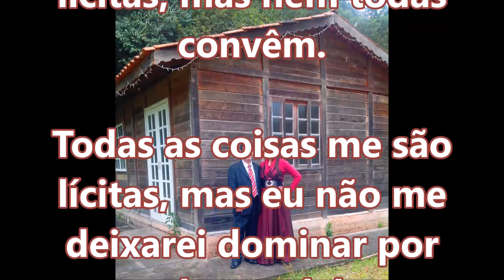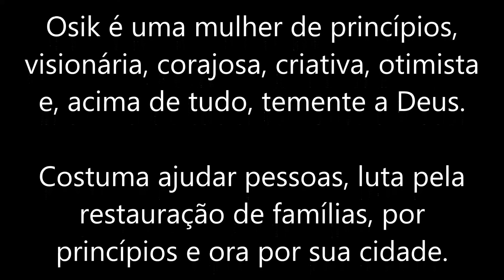I Coríntios 6.12 - Palavras de Pai para Filho com Pastora Osik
A pastora OSIK é pregadora da Palavra de Deus tendo concluído curso de Formação Teológica em 2OO5;  é professora formada pela PUCPR em 2OO4 e conselheira pós-graduada pela FATEBE em 2O15; é compositora desde 2003; organizadora e apresentadora de eventos cristãos e também participante ativa e divulgadora da Marcha para Jesus. Em 2O15 assumiu a presidência do CONPEC, Conselho de pastores de Colombo e é bastante ativa em sua igreja local.

Osik é uma mulher de princípios, visionária, corajosa, criativa, otimista e, acima de tudo, temente a Deus. Costuma ajudar pessoas, luta pela restauração de famílias, por princípios e ora por sua cidade. É casada há mais de 20 anos com o pr. Daniel, fundador da igreja Lógos em Colombo e juntos o casal tem uma filha chamada Sara.